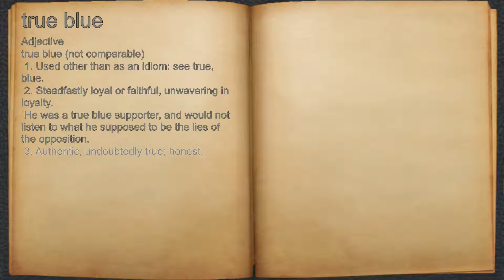What does true blue mean?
A spoken definition of true blue.

Intro Sound:
Typewriter - Tamskp